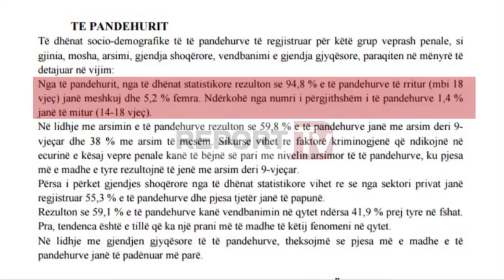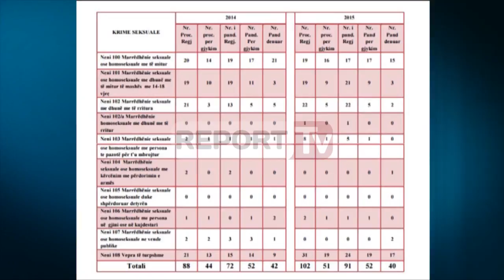Report TV - RAPORTI/ Krimet seksuale Tirana e Saranda më të prekurat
Krimet seksuale përgjatë vitit 2015 krahasuar me 2014 janë rritur dhe qytetet më të prekura nga ky fenomen janë Tirana dhe Saranda.Ky fakt bëhet publik nga prokuroria e përgjithshme kun ë një kopje të raportit siguruar nga ReporTv rezulton se në këto qytete janë shënuar 16 raste të hetuara me nga 8 përsecilin qytet.

Afro 95 % e personave të përfshirë në këto krime sipas raportit rezultojnë se janë meshkuj mbi 18 vjec dhe 5 % e tyre femra.

Në listën e qyteteve të prekura nga ky fenomen përgjatë 2015 përfshihen Vlora me 5 raste, Durrësi me 4 raste, ndjekur nga lushnja e berate me nga dy raste dhe Fier e Kurbin me nga një rast.

Në këto krime përfshihen veprat penale si Mardhënia seksaule me dhunë me të rritura, veprat e turpshme si dhe mardhëniet seksuale ose homoseksuale me të mitur e persona me moshë 14 deri në 18 vjec.

Përgjatë vitit 2014 në të gjithë vendin janë regjistruar 88 procedime penale ndërsa në 2015 numri i këtyr procedimeve ka shkuar në 102 raste, duke shënuar një rritje me 16 %.

Sipas raportit dy nga elementët që ndikojnë në kryerjen e këtij krimi janë arsimimi i personave dhe vëndbanimi i tyre, ku sipas analizës së shifrave rezulton se krimet seksuale kryhen më shumë në qytet.